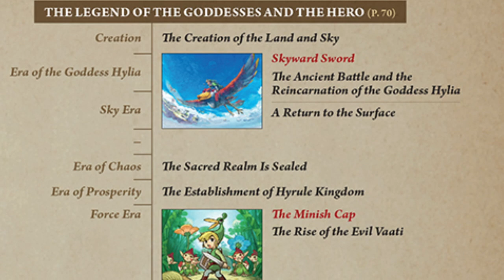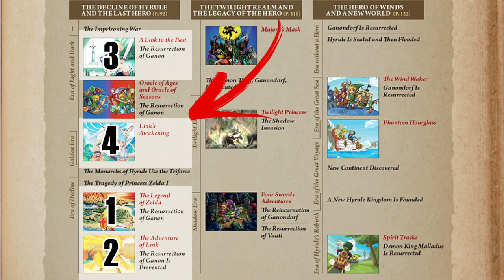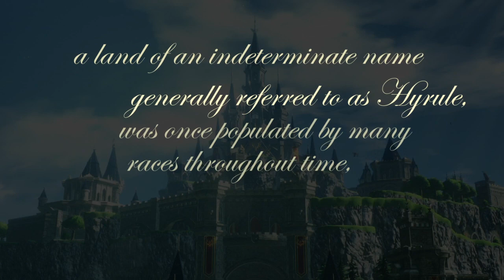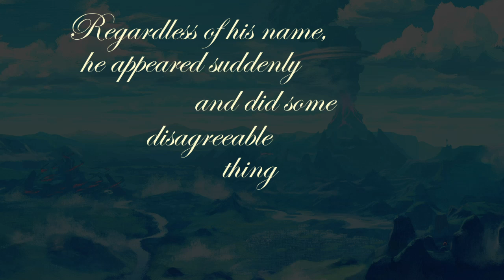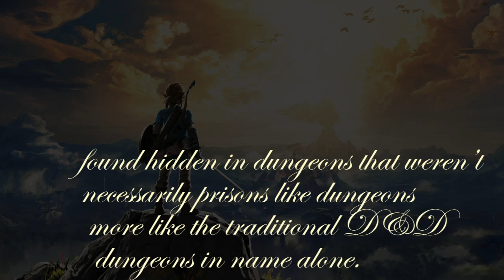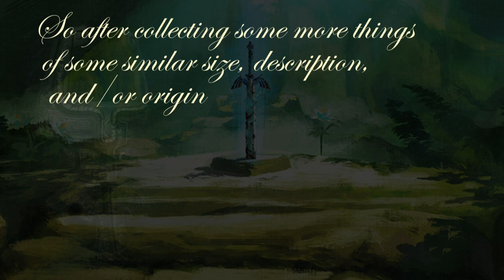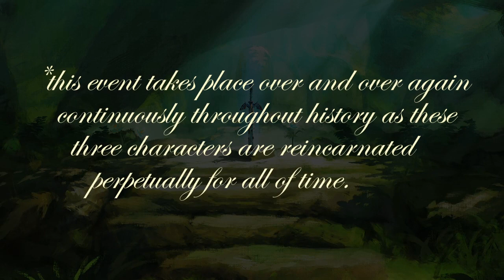The Truth About the Zelda Timeline | Playing with Myself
In a rare non-review episode, we discuss the absolute absurdity that is the Zelda timeline.